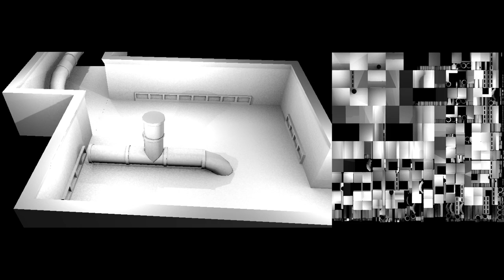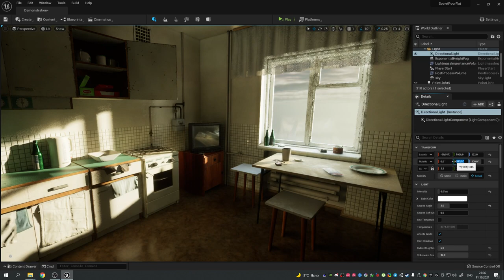Twin Soul Diary №2